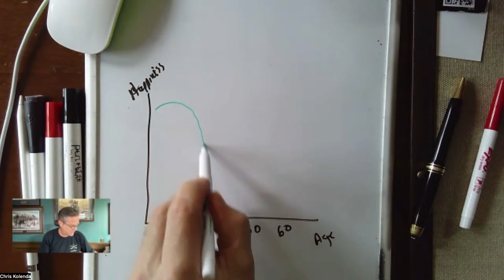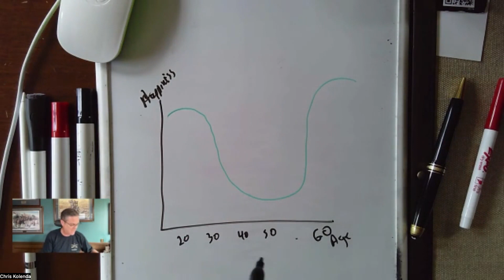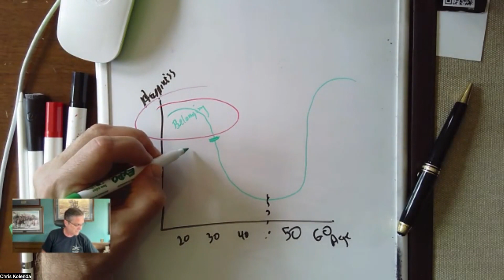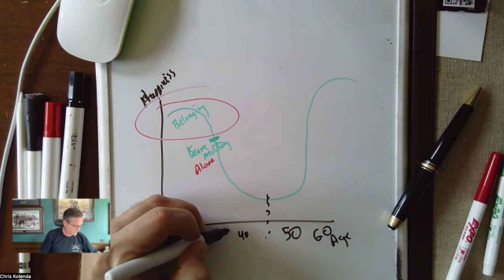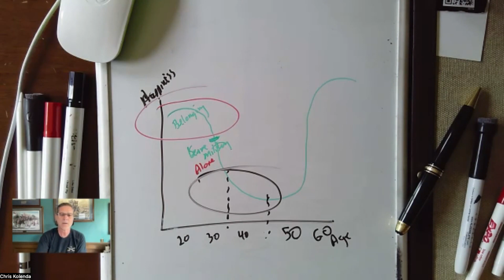The 800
The Saber Six Foundation

The 800 paratroopers from TF SABER & 1-91 CAV are entering the most dangerous points in their lives -- even higher risk than combat.

This video shows why the Saber Six Foundation's work is vital.